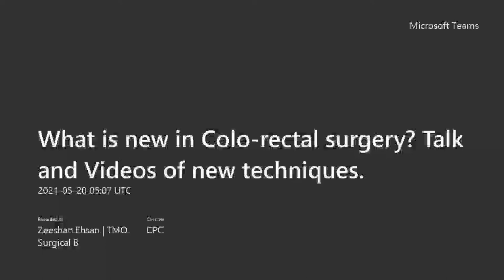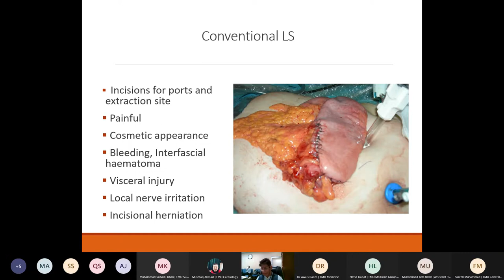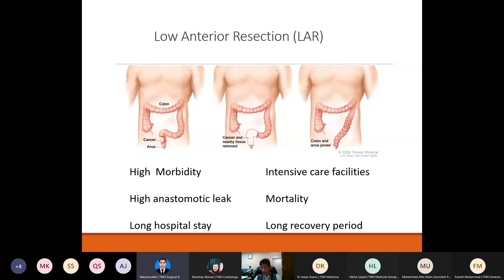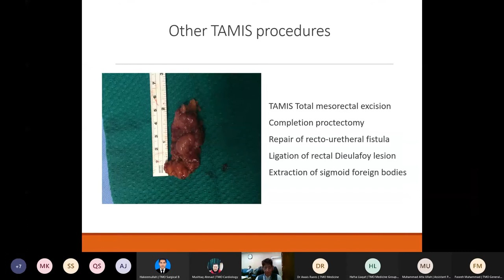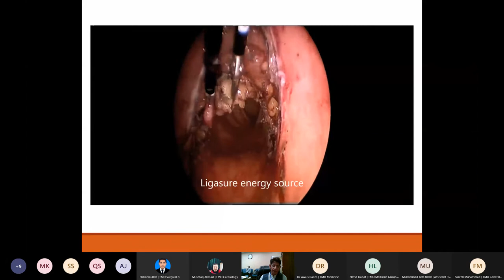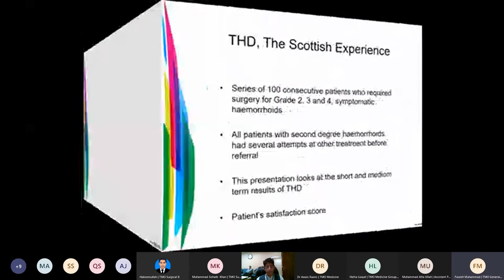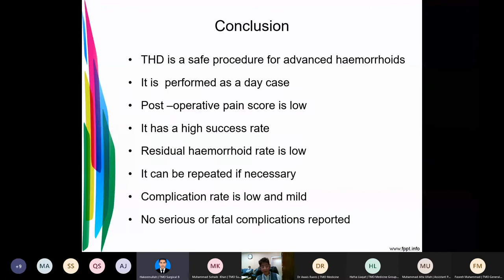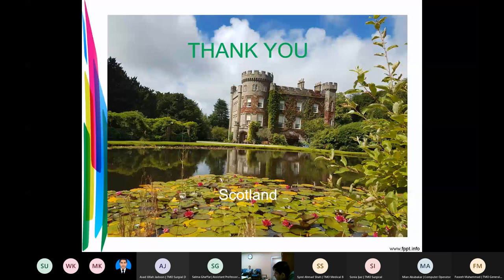What is new in Colo-rectal surgery Talk and Videos of new techniques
What is new in Colo-rectal Surgery Talk and Videos of new techniques, Online CPC